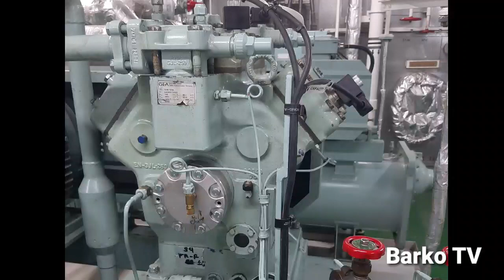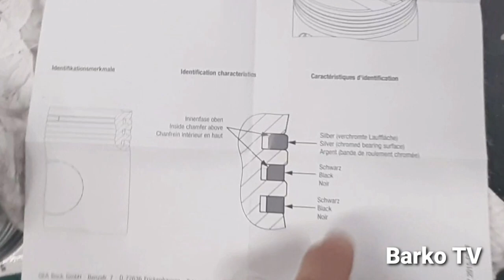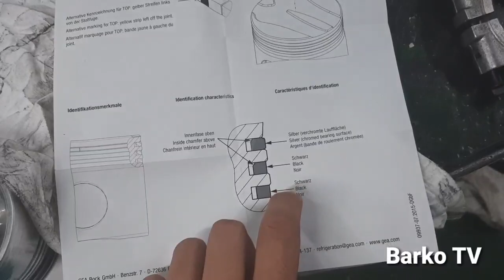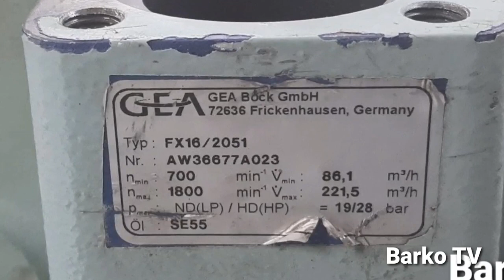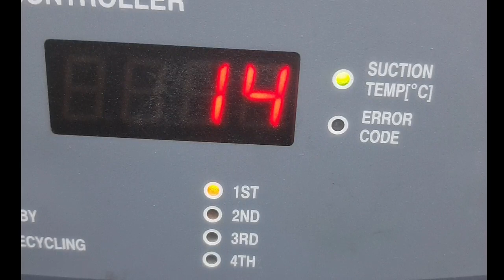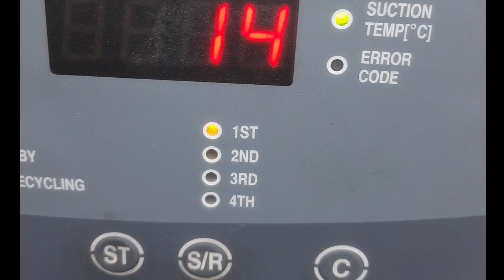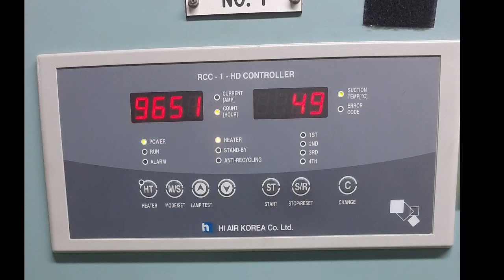AIRCON Compressor Overhaul GEA. Silipin natin ang Aircon compressor sa Barko 》chief | kalecky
AIRCON Compressor Overhaul GEA. Silipin natin ang Aircon compressor sa Barko 》 Barko TV